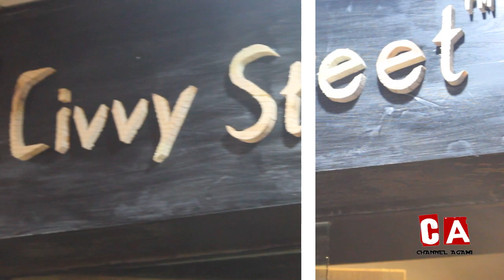Behind The Scene: Winter Photo Shoot 2015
Channel Agami LifeStyle department has taken a photoshoot in this winter.

Model: Mithila, Sayem, Rupa

Cinematography: Tanzil Hasan Redoy

Creative Director: Nasrin Nasha

Photographer: Newaz Rahul

Editor: Rajib Hossain Rajon